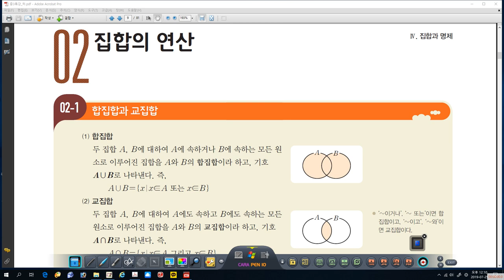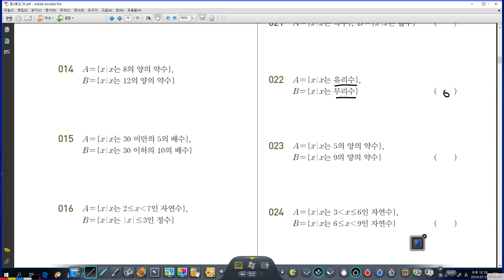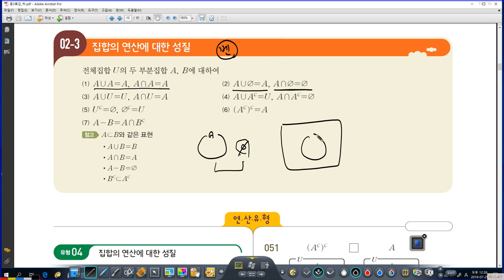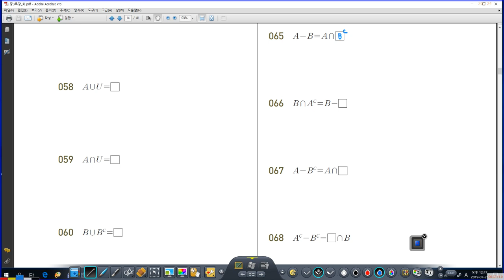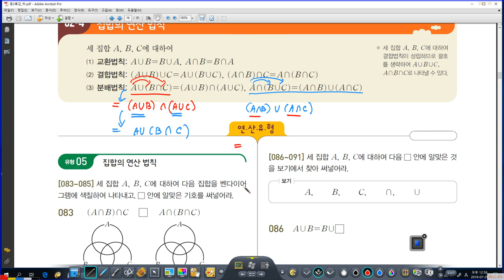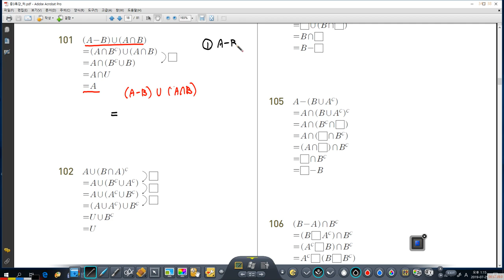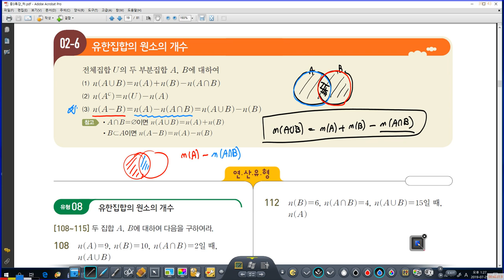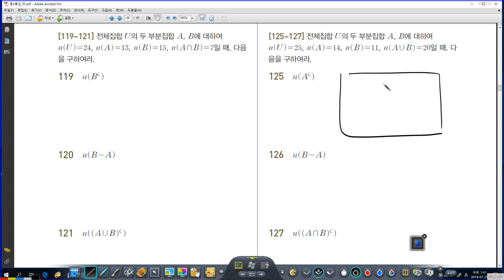15집합의 연산